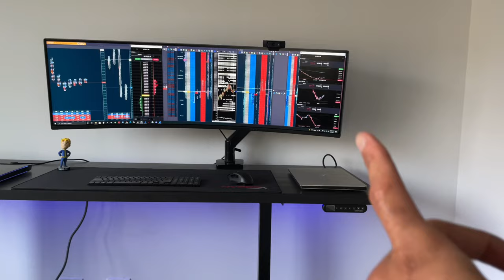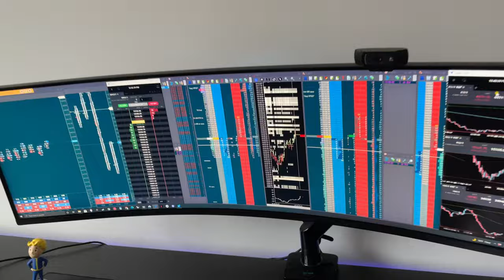Trading Desk Setup (2021 Update) Emini Futures Trader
Hi all!  Glad to be back and show you guys my updated trading desk setup. Below I have links to all the products I mentioned in this video. This entire setup I would say is around $2500 bucks, not counting the laptop. With Black Friday around the corner I'm you can catch some decent deals.

Ikea Table Top

HyperX - Fury S Pro Gaming Mouse Pad (Extra Large) - Black

Samsung 49" CHG90 QLED Gaming Monitor

HUANUO Single Monitor Mount Stand